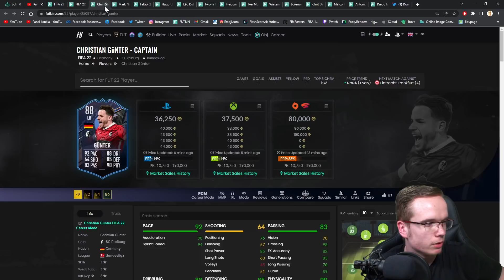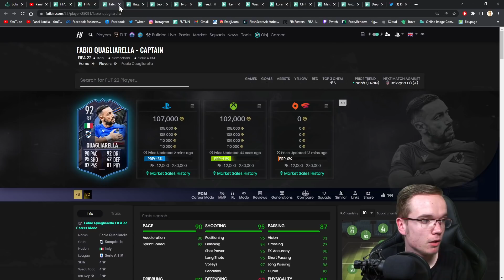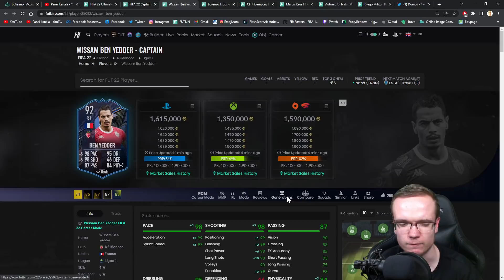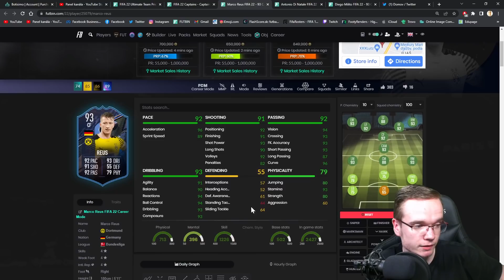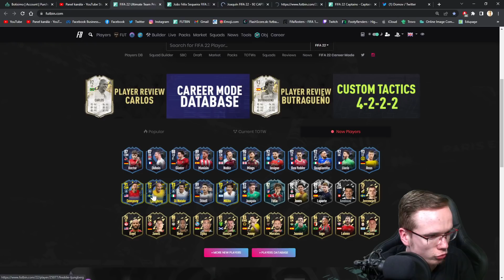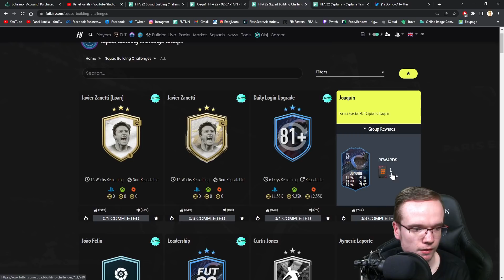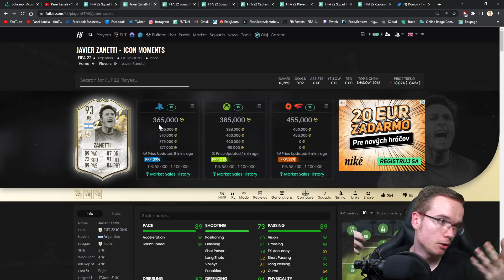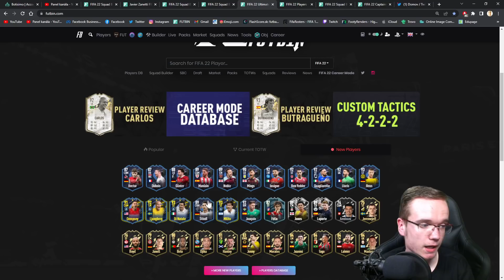JEDNO Z NAJLEPŠÍCH PROM EVER?! 😱🔥 FUT CAPTIANS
▬▬▬▬▬▬▬▬▬▬▬INFO▬▬▬▬▬▬▬▬▬▬▬▬▬▬▬
▶️ Hry na PS4 natáčam pomocou: Elgato Game Capture HD60s
▶️ Editujem v programe: Sony Vegas Pro 14.0